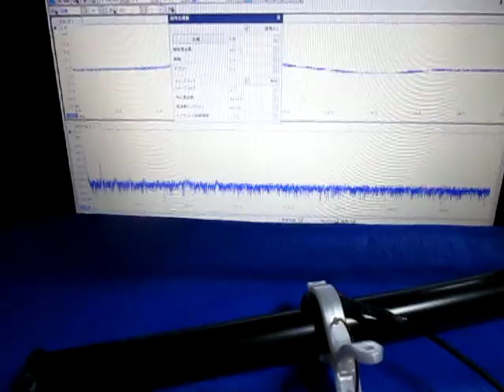音圧測定装置：超音波テスターを利用した実験動画 Ultrasonic experiment